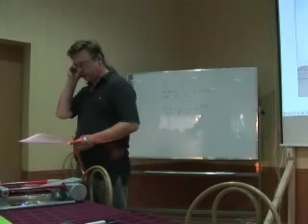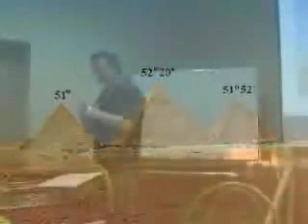5 of 5 Pyramids of Egypt. Alternative History Скляров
Finsler Extensions of Relativity Theory